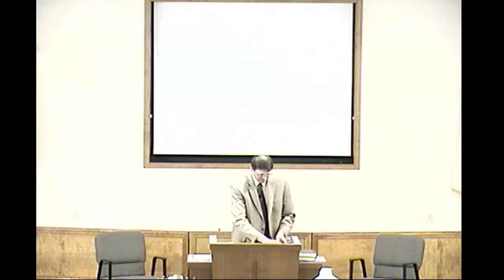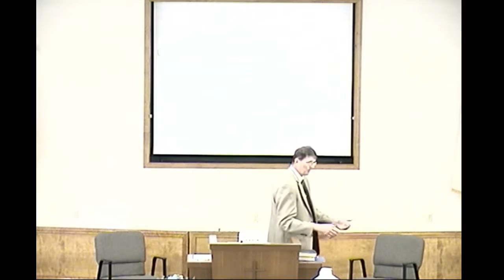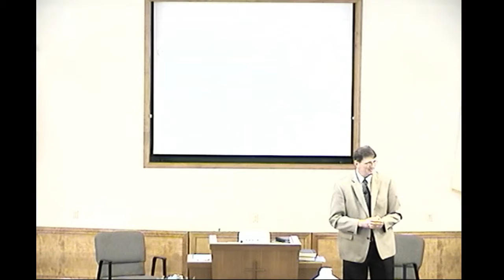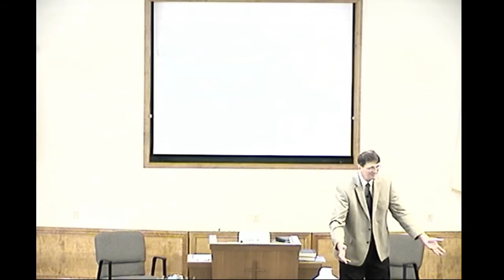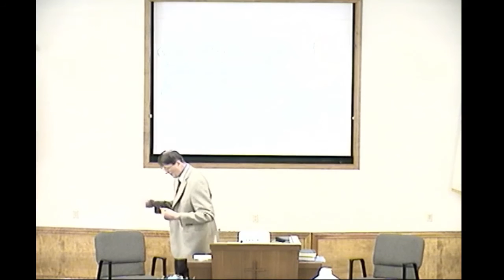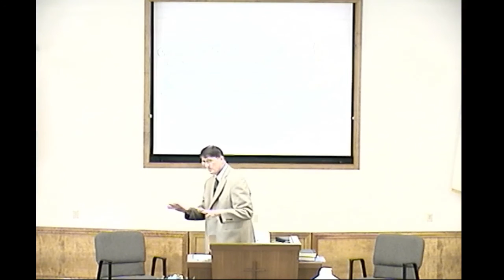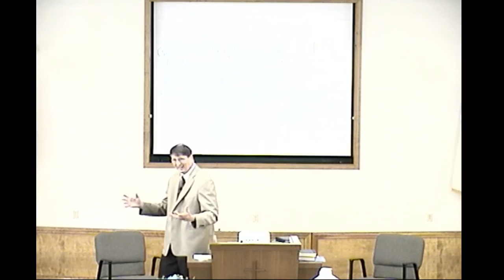The Wisdom of Solomon - June 9, 2019 am